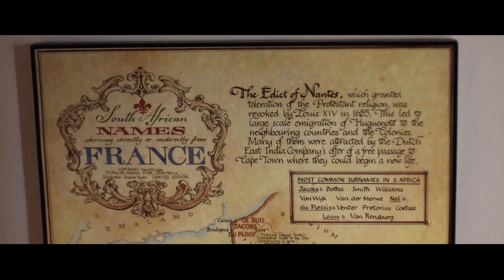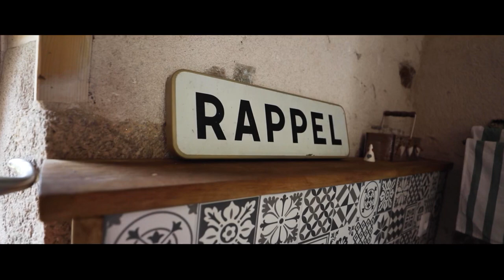Mooi Frankryk - Nini & Michael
In this brand new series on VIA, we visit various South Africans in France & hear their inspiring stories of how they came to be there, while taking a tour of their breath-taking homes.

In this third episode, Anet visits Nini & Michael.

*Please note - this series of videos is in Afrikaans, as it was filmed for an Afrikaans TV show.